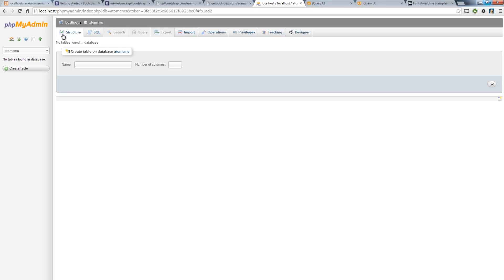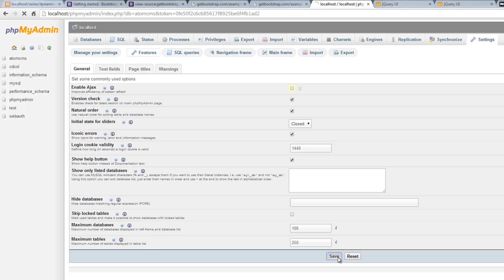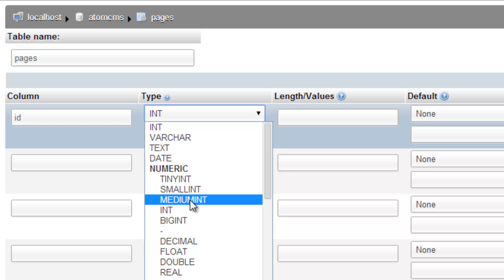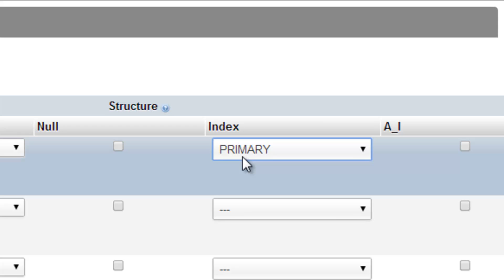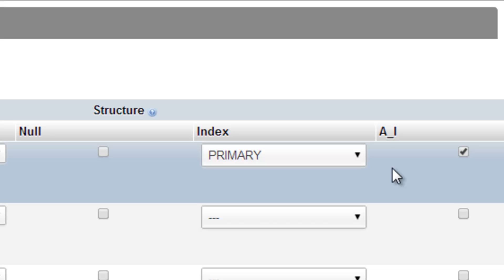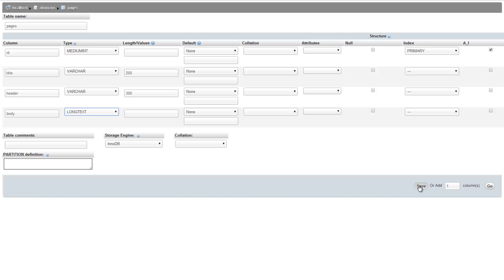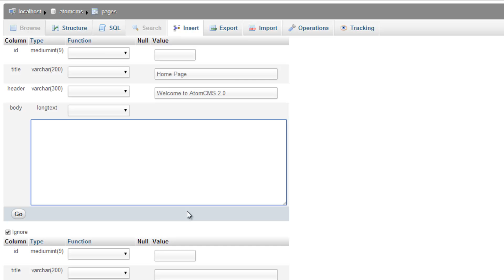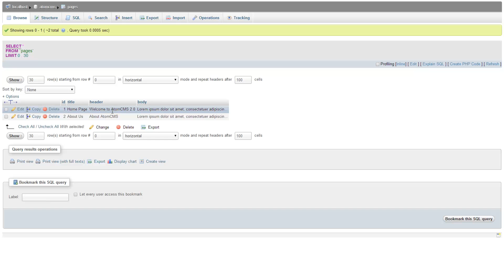Developing a Dynamic Website 2014 - Part 8 - Creating a MySQL Table in PhpMyAdmin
You can now get live and scheduled help from us at our NEW Google Helpouts listing! Go here to start a Helpout with Alan today!

For community help on Atom.CMS and this series go to out GitHub